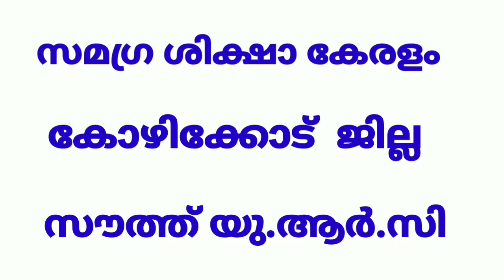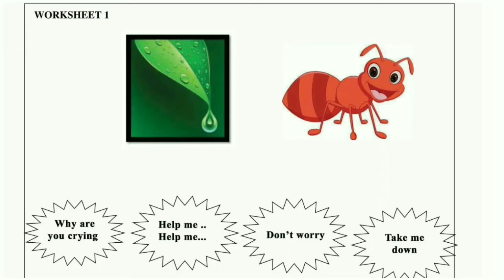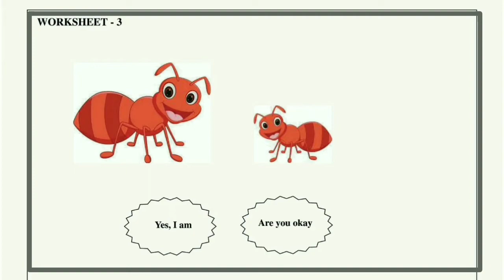Std 1 English Unit 1 Class 06 White Board VI